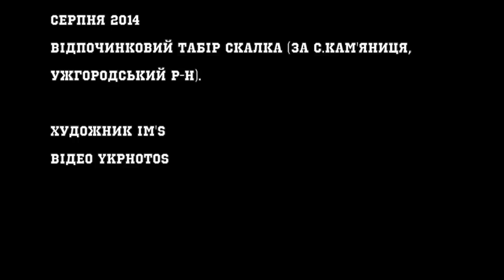kredens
Щорічна мистецька подія Креденс від "IDEA" 22-23-24 серпня 2014.
на території відпочинкового табору СКАЛКА (за с.Кам'яниця, Ужгородський р-н).